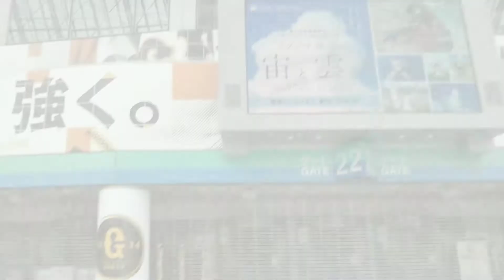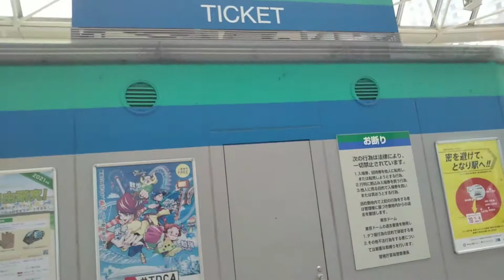【水道橋】プロレス、格闘技の試合でしか行っていない会場ですが、思い出を語ってみた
他の方がやっていない様な企画。
面白いかは別として(笑)自分的には気に入っています…一周カットなしです。